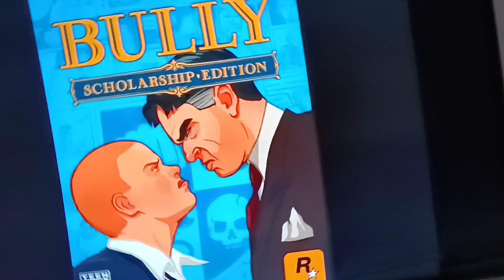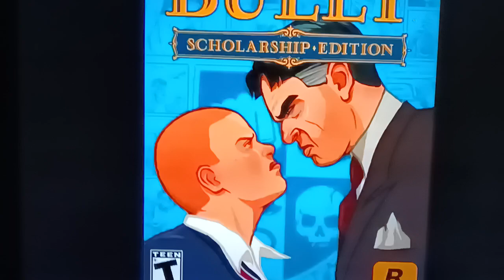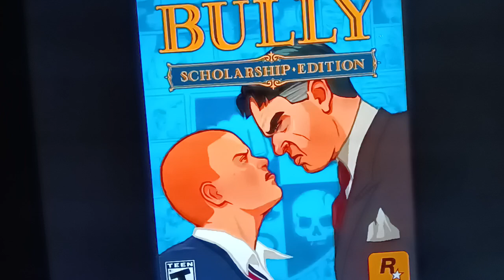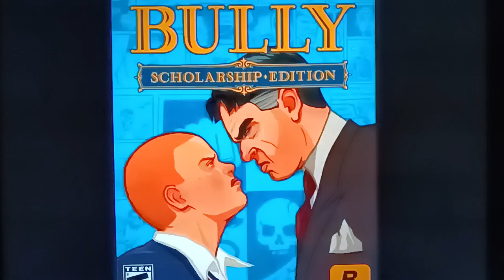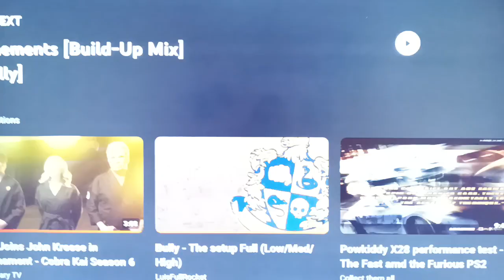photography class theme song